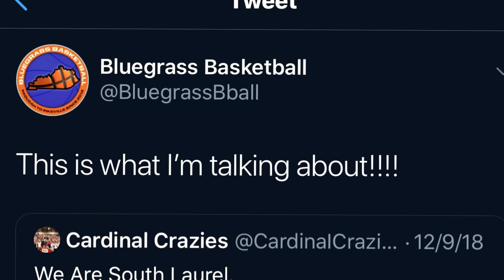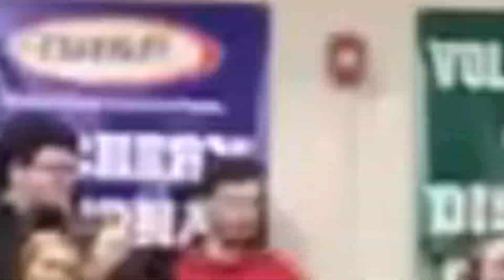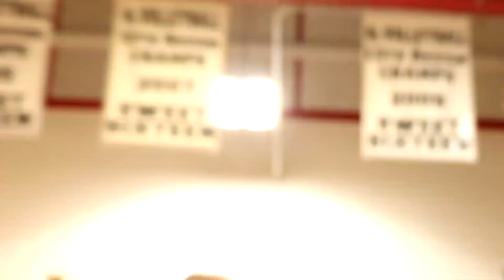Cardinal Crazies 2019 | Farewell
The Class of 2019's final goodbye as the Cardinal Crazies. Great year, great people, the show must go on!